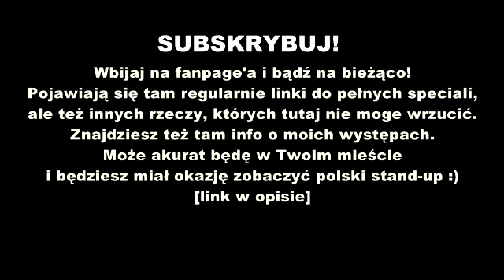Louis CK - God [napisy PL]